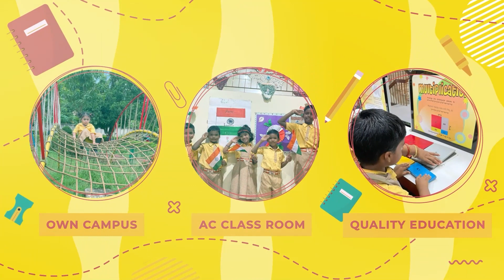parade,ଓଡିଶା ପୋଲିସର ୮୮ତମ ପ୍ରତିଷ୍ଠା ଦିବସ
ଓଡିଶା ପୋଲିସର ୮୮ତମ ପ୍ରତିଷ୍ଠା ଦିବସ । ଏହି ଅବସରରେ ଓଏମ ଏମ୍ପି ସ୍ଥିତ ଷଷ୍ଠ ବାଟାଲିୟନ ଠାରେ ଏକ ରାଜ୍ୟ ସ୍ତରୀୟ ପ୍ୟାରେଡ ଅନୁଷ୍ଠିତ ହୋଇଯାଇଛି । ରାଜ୍ୟ ପୋଲିସ ମହାନିର୍ଦ୍ଦେଶ ଶ୍ରୀ ସୁନିଲ ବଂଶାଲ ମୁଖ୍ୟ ଅତିଥି ଭାବେ ଯୋଗ ଦେଇ ପୋଲିସ ବାହିନୀଙ୍କ ଠାରୁ ଅଭିନନ୍ଦନ ଗ୍ରହଣ କରିଥିଲେ । ୧୯୩୬ ମସିହାରେ ସ୍ୱତନ୍ତ୍ର ଉତ୍କଳ ପ୍ରଦେଶ ଗଠନ ହେବା ପରେ ଓଡିଶା ପୋଲିସ ବାହିନୀ ସ୍ଥାପନ କରାଯାଇଥିଲା । ଆଜି ଏହି ବାହିନୀ ୮୮ ବର୍ଷରେ ପଦାର୍ପଣ କରିଛି । ପୋଲିସ ମହାନିର୍ଦ୍ଦେଶକ ରାଜ୍ୟ ସ୍ତରୀୟ ପ୍ୟାରେଡରେ ଅଭିବାଦନ ଗ୍ରହଣ କରି ପୋଲିସ ଭାଇ ଭଉଣୀ ଓ ରାଜ୍ୟ ବାସୀଙ୍କୁ ସ୍ଥାପନା ଦିବସ ଅବସରରେ ଶୁଭେଚ୍ଛା ଏବଂ ଅଭିନନ୍ଦନ ଜଣାଇଲେ । ପୋଲିସ ବାହିନୀର କର୍ତ୍ତବ୍ୟ ନିଷ୍ଠା ଧାର୍ଯ୍ୟ ଓ କଠିନ ପରିଶ୍ରମ ପାଇଁ ମୁଁ ସମସ୍ତଙ୍କୁ ସାଧୁବାଦ ଜଣାଉଛି । ପୋଲିସ ବାହିନୀ ଓଡିଶା ବାସୀଙ୍କର ସେବାରେ ନିଜକୁ ଉତ୍ସଗ କରିବା ପାଇଁ ଆହ୍ୱାନ କରିବା ସହ ସମସ୍ତଙ୍କୁ ଉତ୍କଳ ଦିବସ ଅବସରରେ ଆନ୍ତରିକ ଶୁଭେଚ୍ଛା ଅଭିନନ୍ଦନ ଜଣାଇଥିଲେ । ଶେଷରେ ଡିଜି ଶ୍ରୀ ବଂଶାଲା ଉଲେଖନିୟ ସେବା ପାଇଁ କେତକ ପୋଲିସ ଅଧିକାରୀଙ୍କୁ ଆର୍ôଥକ ପୁରସ୍କାର ସହିତ କପ୍ ପ୍ରଦାନ କରିଥିଲେ । ଏହି ଉତ୍ସବରେ  ବହୁ ବରିଷ୍ଠ ପୋଲିସ ଅଧିକାରୀ ମାନେ ଉପସ୍ଥିତ ଥିଲେ ।
aûAUò
 ସେହିପରି ବାଲେଶ୍ଵରରେ ଜିଲ୍ଲା ପୁଲିସ ପ୍ରଶାସନ  ପକ୍ଷରୁ  ପୋଲିସ ପ୍ୟାରେଡ ପଡିଆ ରେ ୮୮ତମ  ପୁଲିସ ପ୍ରତିଷ୍ଠା ଦିବସ  ପାଳିତ ହୋଇଯାଇଛି । ମୁଖ୍ୟ ଅତିଥି  ଭାବେ  ପୂର୍ବାଞ୍ଚଳ  ପୁଲିସ ରେଞ୍ଜ  ର ଆଇ ଜି ହିମାଂଶୁ  ଲାଲ ପୁଲିସ ପତାକା ଉତ୍ତୋଳନ କରି  ପରେଡ ରେ ଅଭିବାଦନ  ଗ୍ରହଣ  କରିଥିଲେ । ପୁଲିସ କର୍ମଚାରୀ  ମାନେ ନିରପେକ୍ଷ  ଭାବେ ନିଜର  କର୍ତ୍ତବ୍ୟ ସମ୍ପାଦନ  କରିବା ସହ  ଉପରିସ୍ଥ  ଅଧିକାରୀମାନଙ୍କ  ନିର୍ଦ୍ଦେଶ କୁ ଅବିଳମ୍ବେ ପାଳନ  କରିବାକୁ  ପରାମର୍ଶ  ଦେଇଥିଲେ । ବୃଦ୍ଧ, ନିଃସହାୟ, ଶାରୀରିକ  ଅକ୍ଷମ  ଦିବ୍ୟାଙ୍ଗ, ଶିଶୁ  ମାନଙ୍କ ପ୍ରତି ସମ୍ବେଦନ  ଶୀଳ  ହେବା ଲାଗି ପରାମର୍ଶ  ଦେଇଛନ୍ତି । ଏହି ଅବସର ରେ ଆଇ ଜି ଶ୍ରୀ ଲାଲ ମାନ୍ୟବର ରାଜ୍ୟପାଳ ଓ ମୁଖ୍ୟମନ୍ତ୍ରୀ ଙ୍କ ଶୁଭେଚ୍ଛା  ବାର୍ତ୍ତା ପାଠ  କରିଥିଲେ । ପୁଲିସ ବାହିନୀ ପ୍ରତିଷ୍ଠା ଦିବସ  ପାଳନ ଅବସର ରେ  ବିଗତ  ଏକ ବର୍ଷ  ମଧ୍ୟରେ  ଉତ୍ତମ ସେବା ପ୍ରଦାନ କରିଥିବା  ସାଇବର  ଥାନା ର ଏ ଏସ ଆଇ, କନେଷ୍ଟେବଳ, ଟ୍ରାଫିକ କନେଷ୍ଟବଳ  ମାନଙ୍କୁ ମାନପତ୍ର  ଓ ନଗଦ  ପୁରସ୍କାର ରାଶି  ପ୍ରଦାନ କରି  ଏସପି ସାଗରିକା  ନାଥ  ସମ୍ମାନିତ କରିଥିଲେ ।